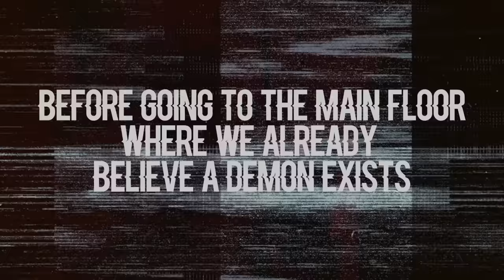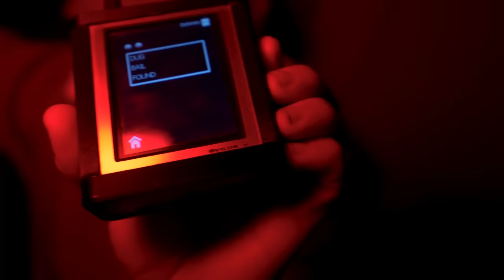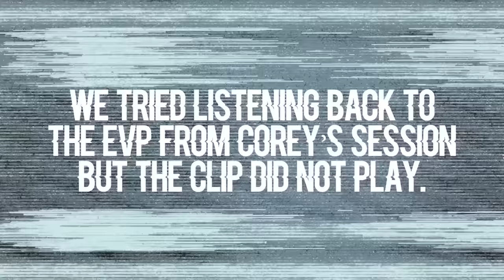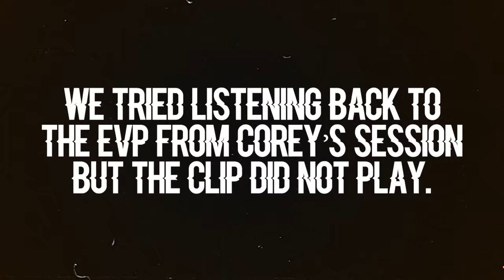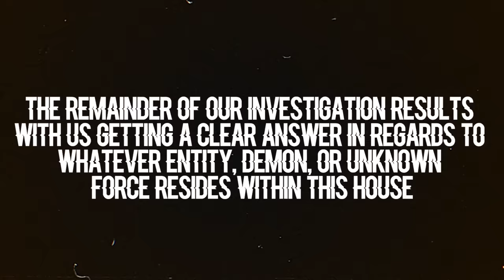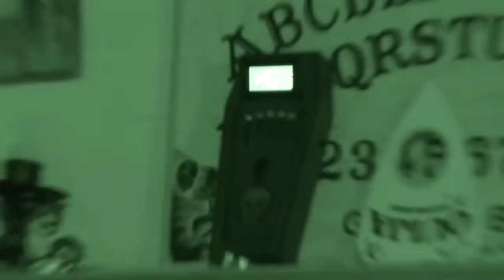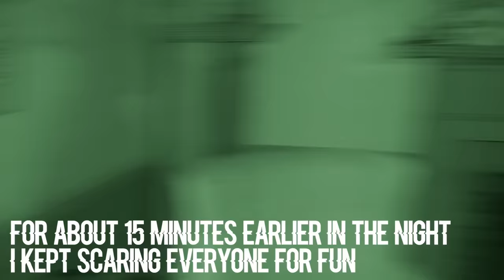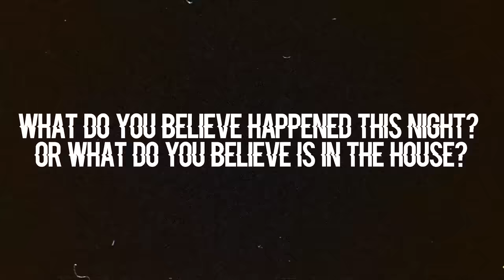POSSESSION of COREY SCHERER at THE REAL CONJURING HOUSE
Tonight we believe the possession of Corey Scherer took place in The Real Conjuring House... If only for an hour, something evil was attempting to control his mind & body...  This is Night 2 of 2 from our visit to this infamous home in 2023.  Our first visit was in 2020.

OVERNIGHT
9534 Reseda Blvd